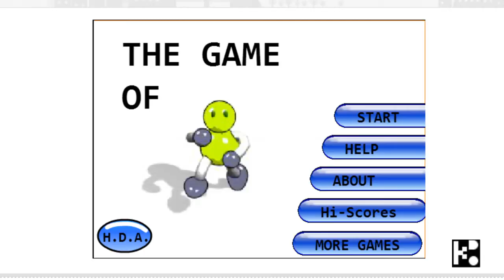FR005 The Game of 8 --- Kido Video How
Kido Math Centre Kido Online Game
Innovative, Interactive, Informative way to teach your kids Math through our happy Channel